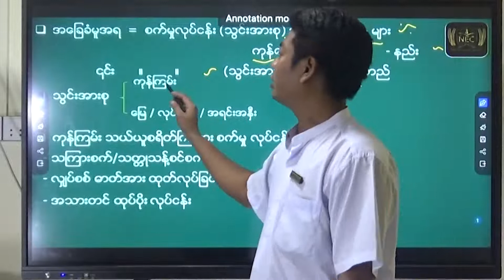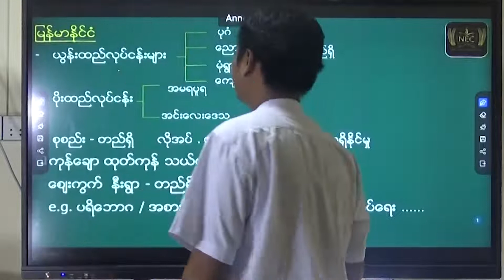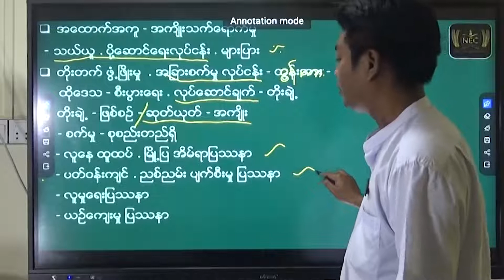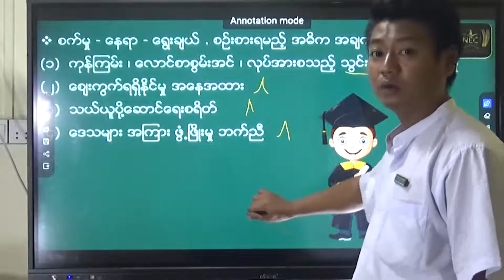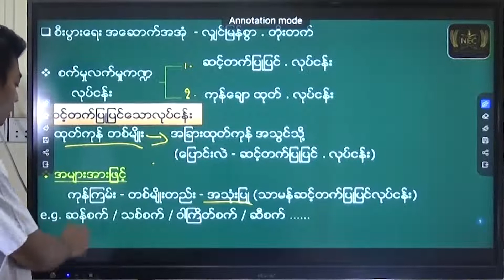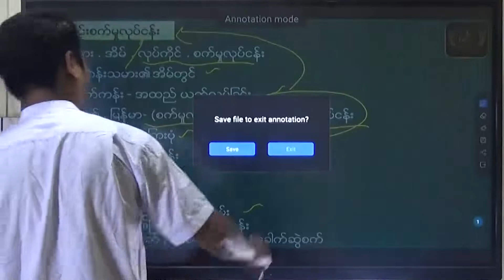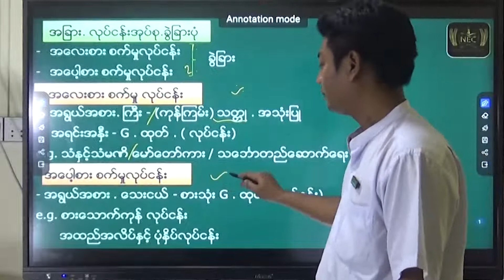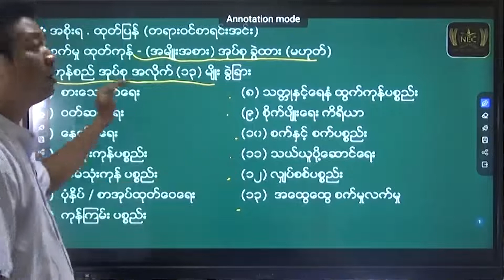အခန်း ( ၉ ) Part 2